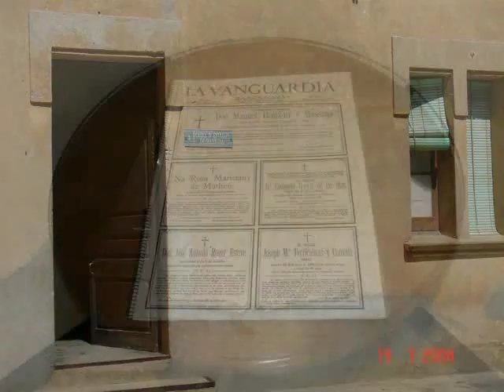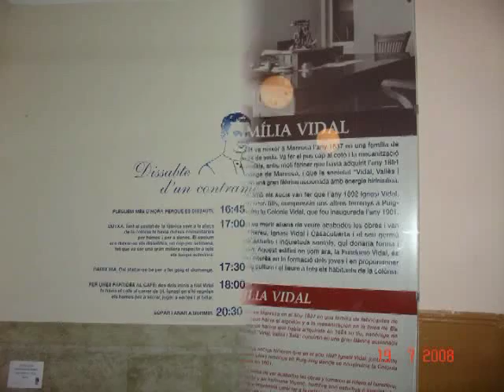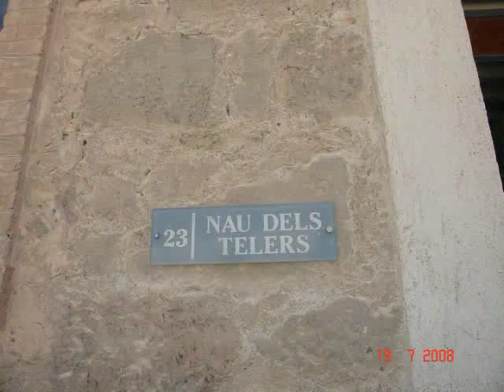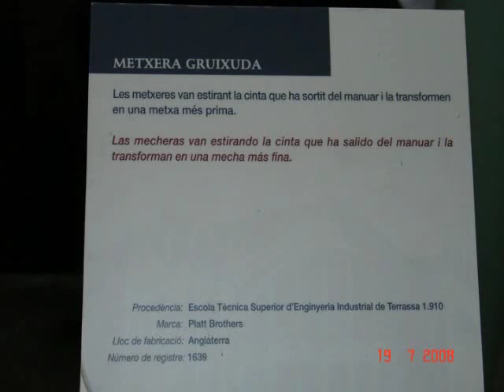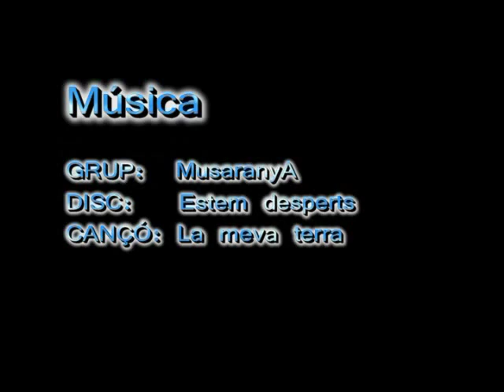Museu de la colònia Vidal - Puig-reig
Museu diferent: es visiten els diversos àmbits del que va ser una colònia tèxtil des de finals del s. XIX